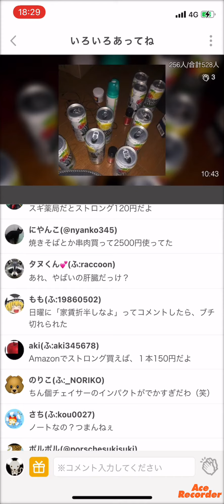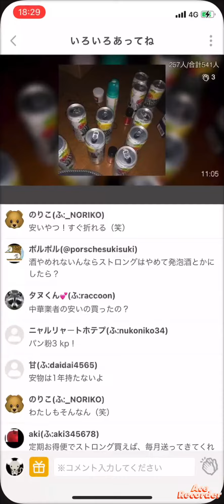2021年4月29日